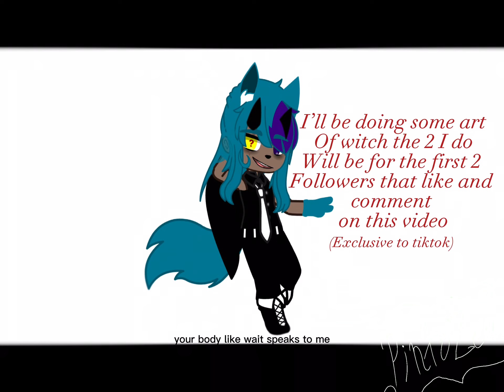300+Followers(on tiktok) special video info|gc|Pintozen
This video isn’t really related to YouTube but explains what I plan to post soon so don’t be afraid to state your own dares for me or any of my skits/gcmm’s oc’s to do!

Sadly I had to mute the audio or it was gonna be partially blocked but tiktok did allow it so the end photo makes more sense over there!